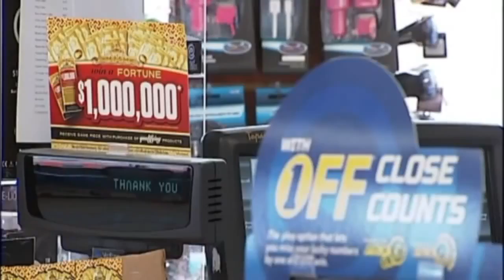'WE'RE RICH! WE'RE RICH!' Marie Holmes, Woman and Family's Excitement Winning 188M Powerball Lottery